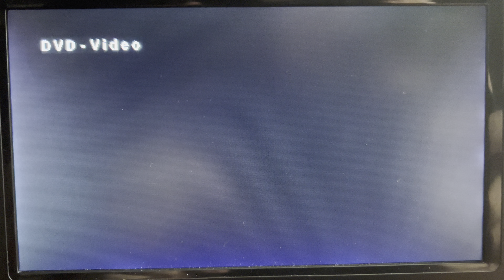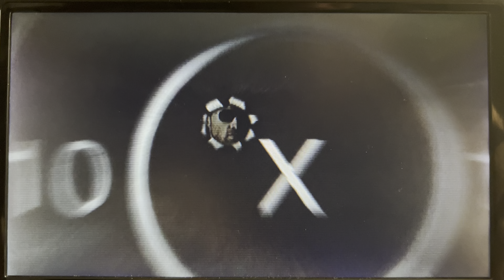Opening to Jack Reacher 2013 DVD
1. Paramount DVD logo
2. World War Z Trailer
3. Hansel & Gretel: Witch Hunters Trailer
4. G.I. Joe: Retaliation Trailer
5. All titles screen
6. TobaccoFreeCA Commercial
7. DVD Menu
8. FBI Anti-Piracy Warning screens
9. Rated PG-13 MPAA screen
10. Paramount Pictures (100 Years) logo
11. Skydance logo